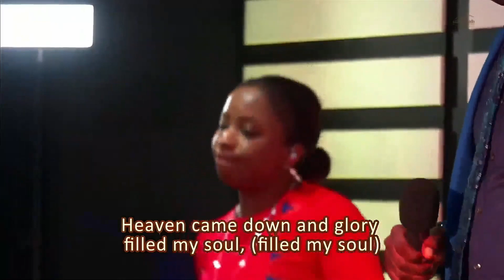African Praise Medley | Company Of Praise | RCCG My Father's House Salford